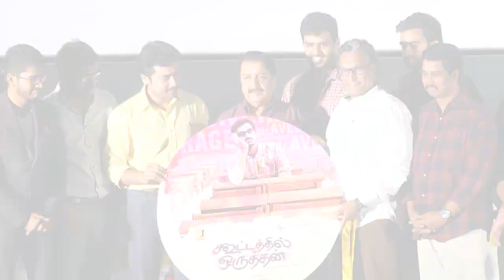Surya Speech : Proud of his Journey from Reporter To Director | Ashok Selvan at Kootathil Oruthan AL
After the critically acclaimed super hit ‘Joker’ and the mega budget horror flick ‘Kaashmora’, the next venture of the ambitious Dream Warrior Pictures production banner is ‘Kootathil Oruthan’ directed by Gnanavel, a former journalist.

The film’s music score has been rendered by Nivas K.Prasanna of ‘Thegidi’ and ‘Sethupathy’ fame. The music album of the film was launched in a star studded event held in Chennai today (November 29).

Suriya, one of the top league stars of Kollywood and his father and veteran actor Sivakumar are prominent among the celebrity guests who graced the event. Directors Raju Murugan, Dharani, Radha Mohan and leading young comedians RJ Balaji and Bala Saravanan are the other celebrities who took part in the function.